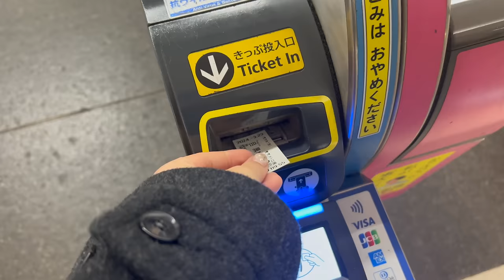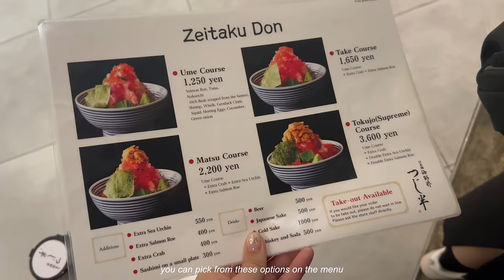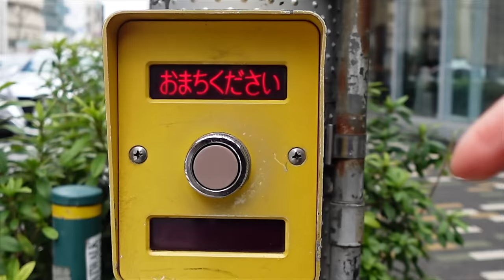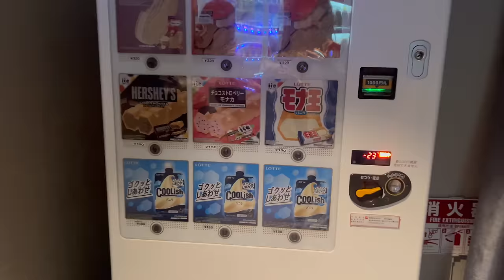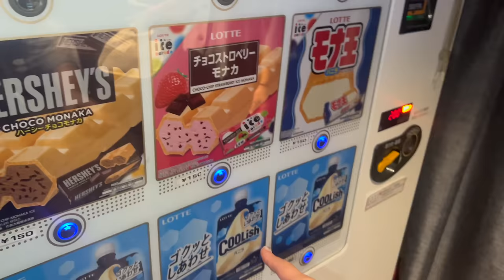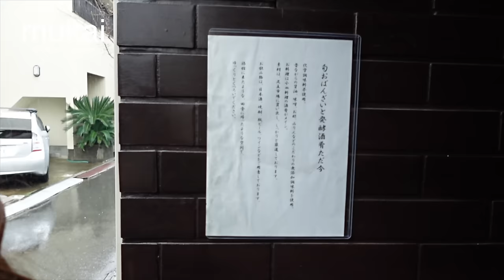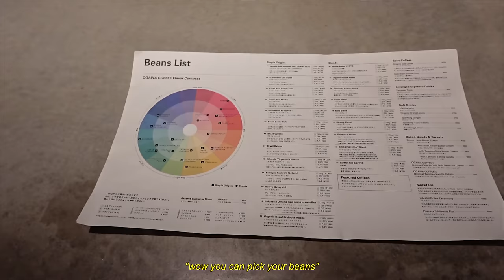EVERYTHING to do (+ EAT) in TOKYO ✩࿐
just me and my best friends being total clowns + having the best time!! let me know what else you guys want to see

OVERVIEW
0:00 intro
1:00 tsujihan (kaisendon) multiple locations - nihonbashi branch
2:25 strawberry daifuku (ichiya ebisu)
3:08 our hotel stay + tour
6:43 mukai
7:34 matcha (ogawa coffee labratory)
8:40 shopping

POPULAR STORES
trefacstyle
ragtag
second street
cyan
roses vintage

10:22 omakase (manten sushi)
12:02 nabezo (AYCE sukiyaki and shabu shabu)
17:13 japanese curry (joto curry)
20:10 strawberries in japan!